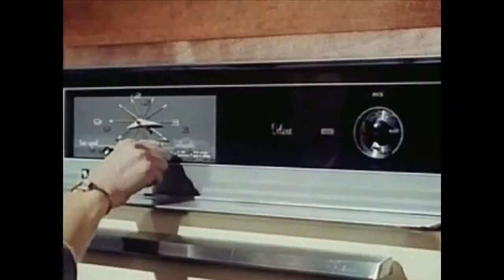The Human Factor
"What is good for the factory is good for the family!" Mingling images of American institutional movies to extracts of handbooks on management from the 1900s and 1910s The Human Factor aims at showing the genesis of Taylorism and its main effects upon industrial societies. It is also a love story.